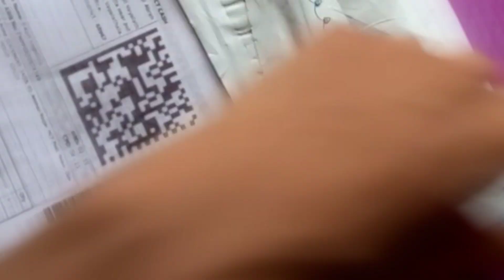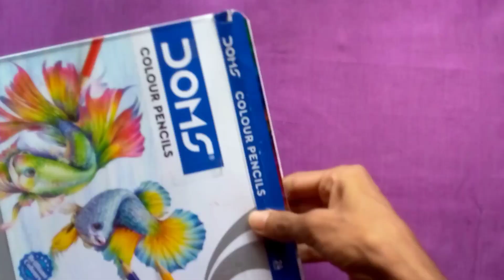Unboxing Doms colour pencil.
Doms colour pencil unboxing